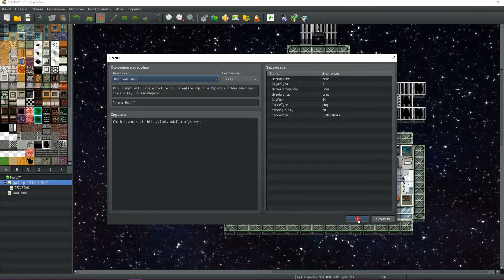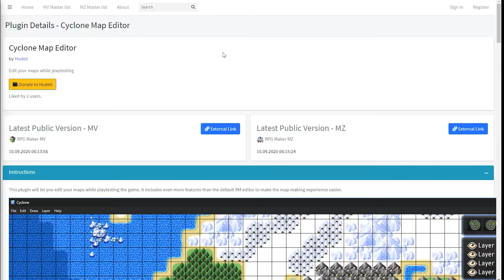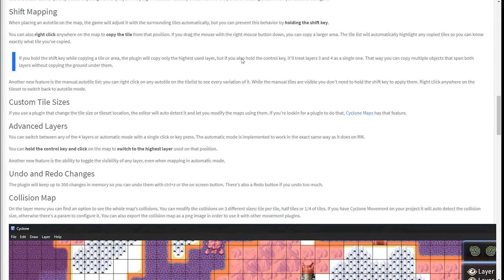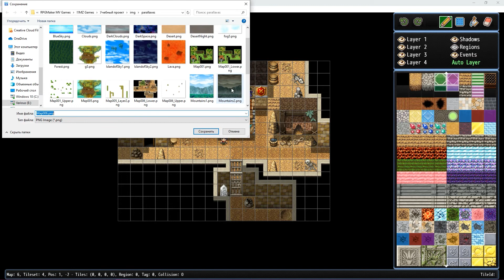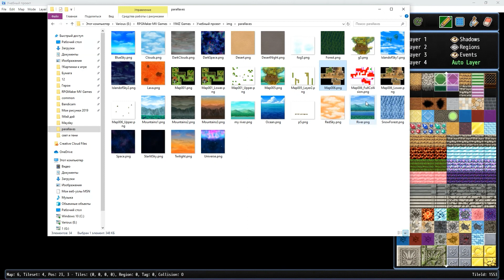ORANGE MAPSHOT для RPG Maker MZ (как бы урок #8) ENG SUB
В этом ролике чуть более подробный обзор плагина разработчика известного как HUDELL.
Это плагин, который пришел на смену моему любимому плагину, снимающему скриншоты карты для редактирования и параллакс маппинга.

Поддержать выход роликов (через донейшенс на стримах и так)
@elvishworlds - тележка